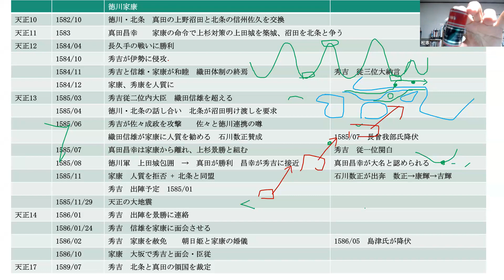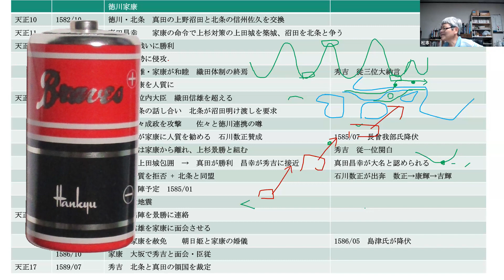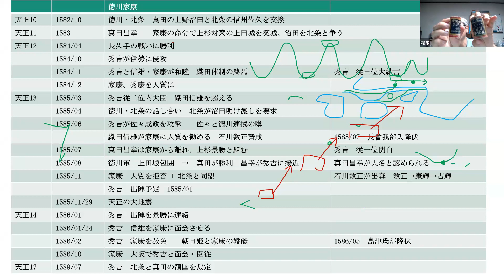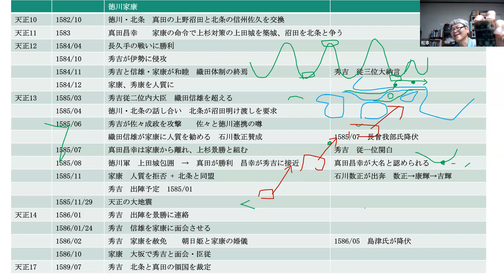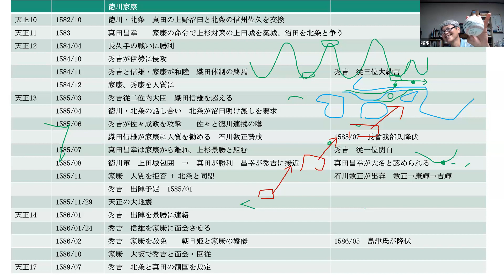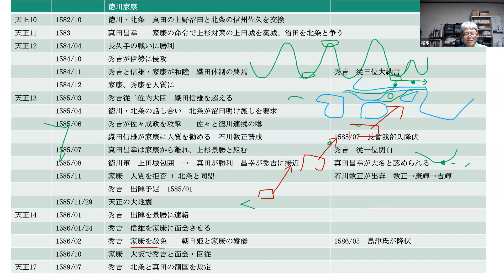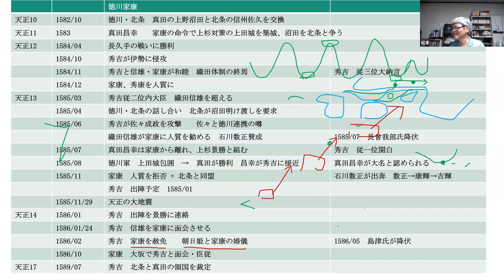阪急ブレーブス ブレーブス乾電池と阪急ファンの想い出【どうする家康見てからライブの余談 33裏切者】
阪急ブレーブス乾電池を見ながら、南海ホークス・西鉄ライオンズなどプロ野球パ・リーグの話です。